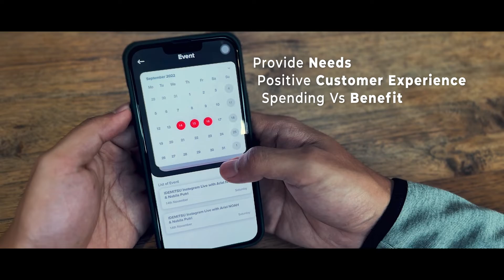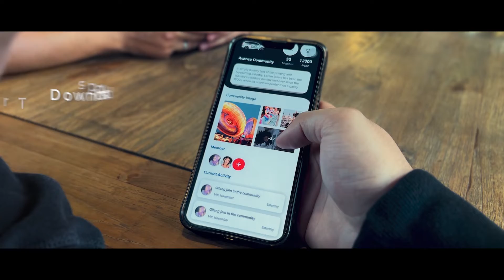Idemitsu Community Loyalty Apps | Shot on iPhone13pro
Client: Idemitsu
Agency: Prihal Data
EP: Adi Dharma
Producer: Arya Negoro
Director: Fauzan H
AD: Fildza